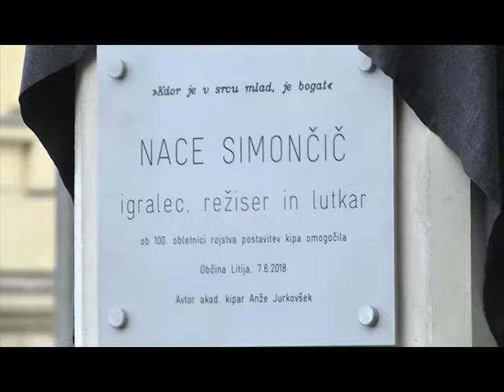Odkritje doprsnega kipa Naceta Simončiča